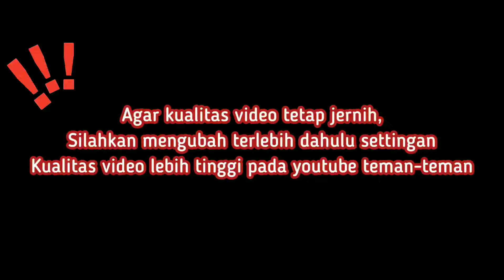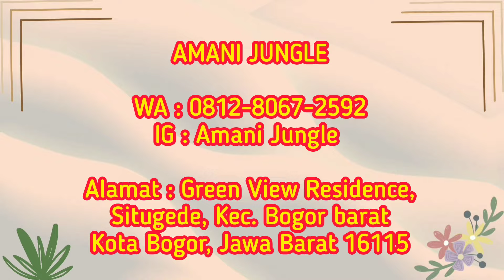BOOM SALE…Promo Keranjang Yang Selalu Di Nanti. Aglaonema Super Lengkap & Banyak Koleksian. Eps 1136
Saatnya Punya Aglonema Koleksi Dengan Harga Yang Ramah Di Kantong...
Selalu banyak diskon, varian aglaonema semakin banyak dan lengkap, harga Aglonema pun semakin terjangkau.

assalamualikum temen-temen...
nah kali ini aku rekomendasikan salah satu nursery terlengkap,terluas dan terjangkau di daerah bogor... disini menjual berbagai macam bunga aglonema yang indah dan terjangkau tentunya. tunggu apa lagi yuck mampir di amani jungle di jamin kamu pasti pengen borong krn harga yg super ramah dikantong dan banyak berbagai aglonema koleksi dengan harga ikinimis sehingga membuat kamu betah untuk berlama-lama disana. mata akan di majakan dengan aglaonema yang cantik dan indah

🌺untuk pemesanan kalian bisa langsung menghubungi :
 no admin
AMANI JUNGLE
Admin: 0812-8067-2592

Alamat : Green View Residence, Situgede, Kec. Bogor barat Kota Bogor, Jawa Barat 16115

herlina_atmaja